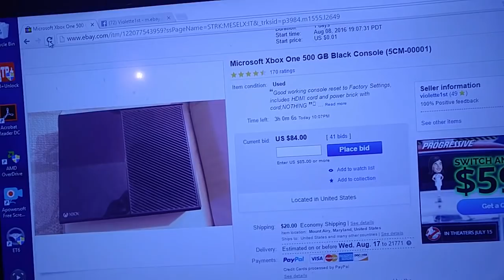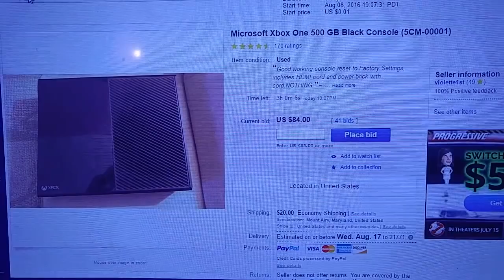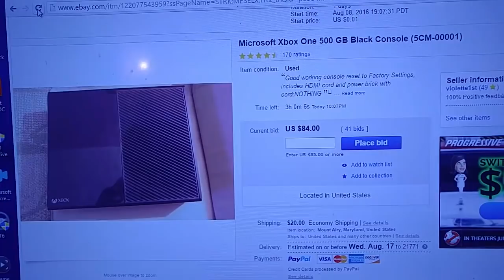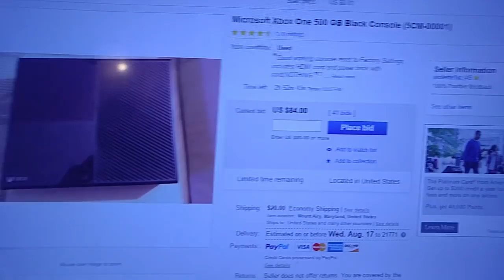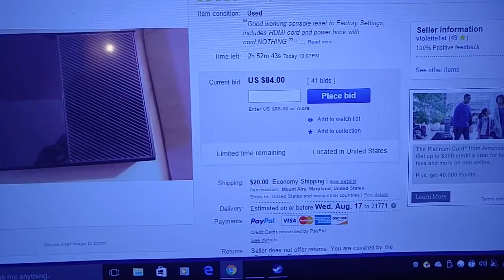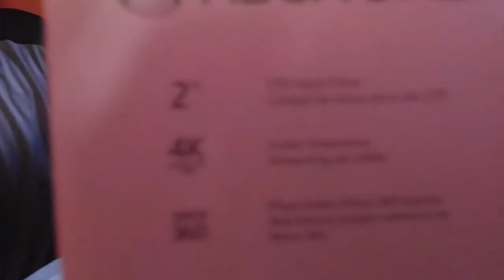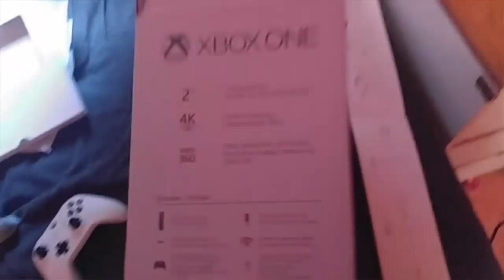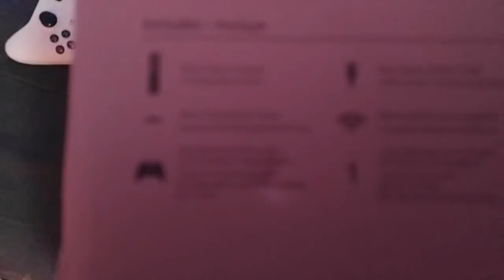Xbox One S Unboxing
Click here to go straight to the unboxing: 5:06

William unboxes the new Xbox One S after him and his Mother reach a compromise regarding the Ebay Auction.

violette1st
505 Windy Knoll Dr
Unit #1030
Mount Airy, MD 21771
United States